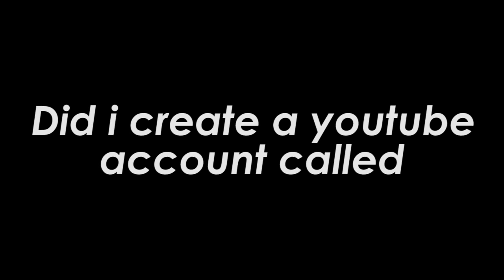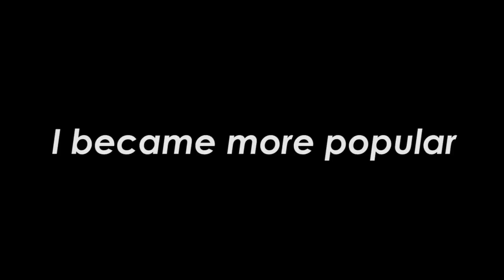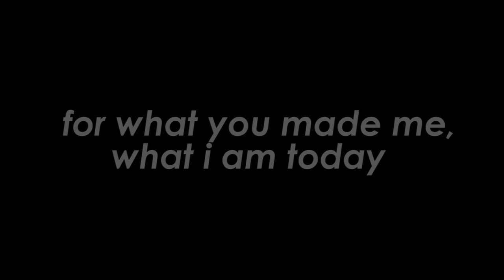100TH VIDEO SPECIAL - where it all began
Hello everyone this my 100th video so i thought i could do something special today, you know :) it have been over 3 years and a lot of fun. thank you!

it was supposed to be a the sims 3 seasons video today but i put it forward a couple of Days if you know what i mean :)

sorry for bad engilsh and "my job is to make your sims happy

//Chrillsims3